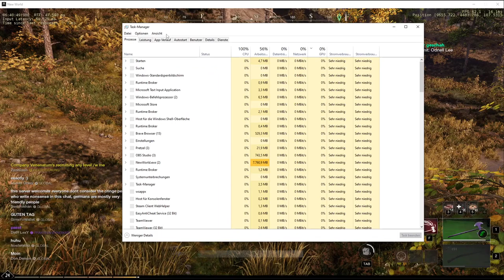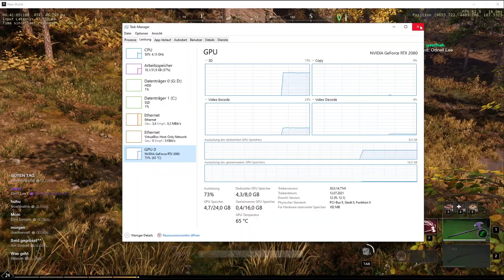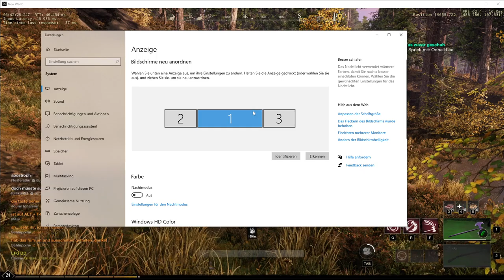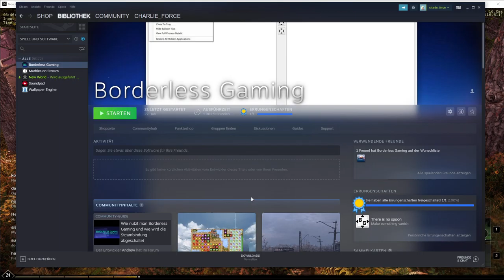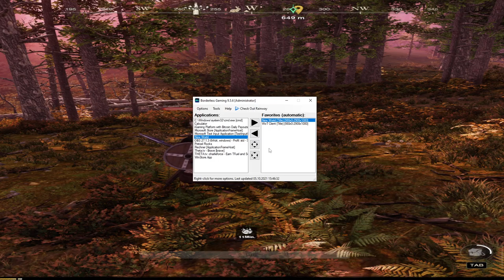2021 10 05 New World Part 1